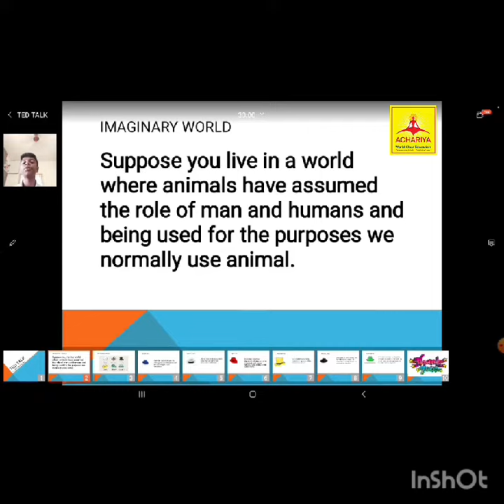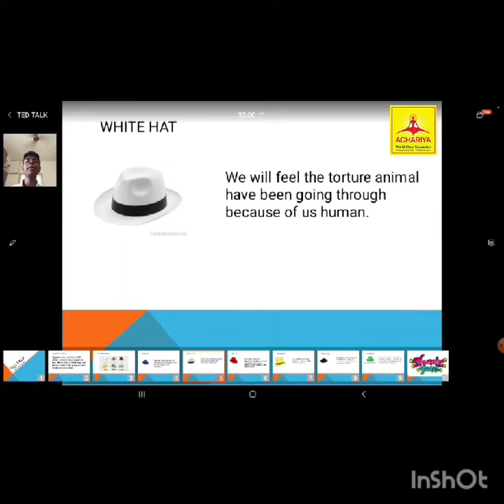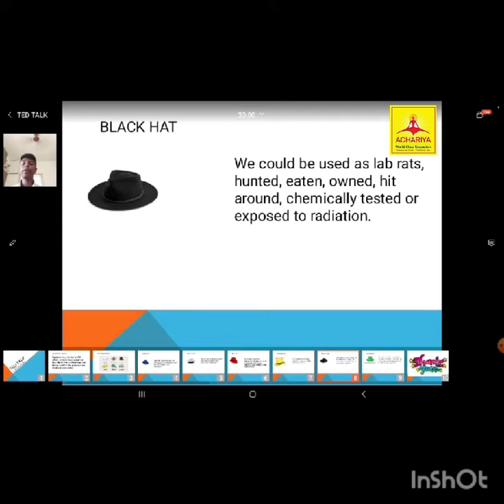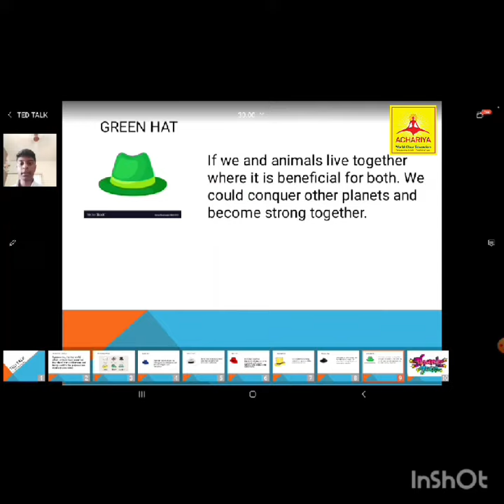PPT presentation for Six Thinking Hats concept from English Subject/ Raja Shiyam Prasad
/GRADE :VIII- A  / STAFF NAME : Tr. Mahalakshmy  /
ACHARIYA BALA SIKSHA MANDIR IIT - JIPMER CAMPUS THENGAITHITTU.
ACTIVITY :SIX THINKING HATS